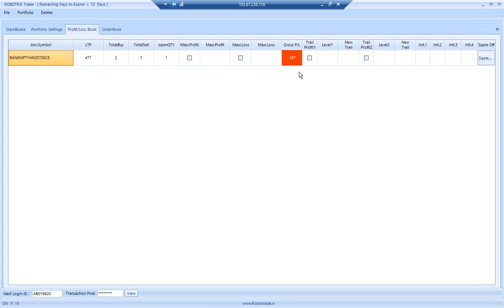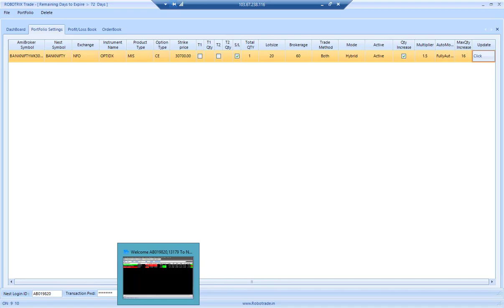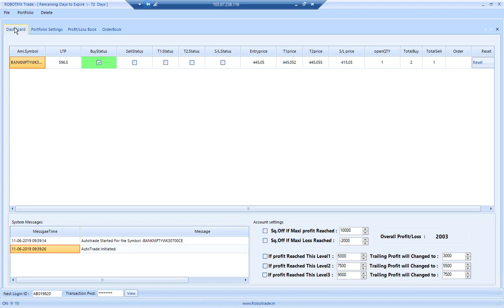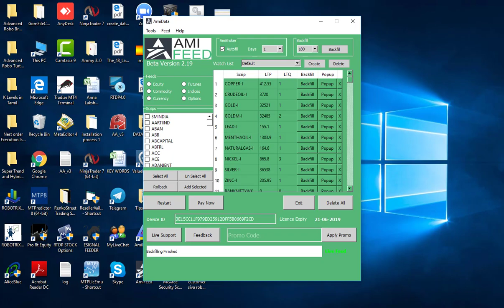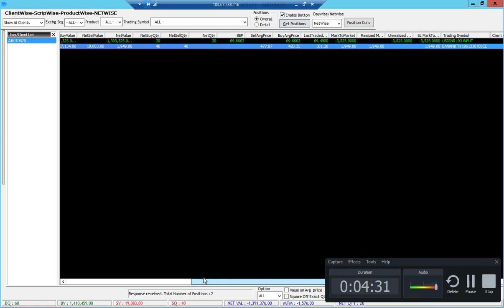bank nifty option robot live trading Tamil